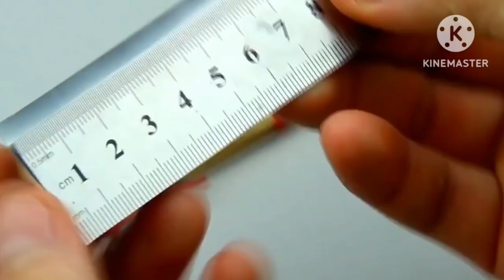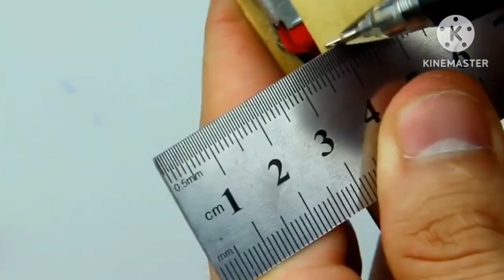How to Build a DIY Airplane with DC Motor and Popsicle Sticks | Pinalkumar Patel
Introduction: Building a model airplane using simple materials such as ice cream sticks and a DC motor is an exciting project for anyone who is interested in aviation or engineering. This step-by-step guide will provide a detailed explanation of the process involved in building a functional and durable model airplane that can fly using a DC motor and ice cream sticks. The guide will cover everything from the materials needed to the steps involved in construction, as well as tips and tricks for ensuring a successful outcome.

Materials Required: To start, you will need a list of materials that are essential for the project. The following are the materials required to build a model airplane using a DC motor and ice cream sticks:

Popsicle sticks

DC motor (6-9V)

Propeller

Battery (6-9V)

Battery holder

Switch

Wires

Glue (preferably hot glue gun)

Scissors

Ruler

Sandpaper

Craft knife or box cutter

Cutting mat (optional)

Step-by-Step Guide:

Plan your airplane design: The first step in building your model airplane is to decide on the design of your airplane. You can either choose to use a pre-existing design or come up with a new one. The most important consideration when choosing a design is that it should be simple and easy to construct using the materials you have.

Create the airplane body: To create the airplane body, take a popsicle stick and measure out a length of approximately 20 cm using a ruler. Use a pen or pencil to mark this length on the stick. Repeat this process until you have a total of five sticks.

Glue the sticks together: Once you have the five sticks, you will need to glue them together to form the main body of the airplane. Take two of the sticks and place them parallel to each other, with a gap of approximately 2 cm between them. Apply glue to the top and bottom of the sticks where they meet. Next, take the remaining three sticks and glue them perpendicular to the first two sticks, forming a cross shape. Allow the glue to dry for a few minutes before proceeding.

Attach the motor: Once the glue has dried, it's time to attach the DC motor to the airplane body. To do this, use a hot glue gun to attach the motor to the bottom of the airplane body, with the shaft of the motor facing upwards. Ensure that the motor is securely attached and that the shaft is in the center of the airplane body.

Attach the battery holder and switch: Next, you will need to attach the battery holder and switch to the airplane body. To do this, use hot glue to attach the battery holder to the top of the airplane body. Then, attach the switch to the side of the body using hot glue. Connect the wires from the battery holder to the motor and switch, ensuring that the connections are secure.

Create the propeller: To create the propeller, take a popsicle stick and measure out a length of approximately 10 cm using a ruler. Use a craft knife or box cutter to cut the stick to this length. Then, use sandpaper to smooth the edges of the stick. Repeat this process until you have four sticks of the same length.

Assemble the propeller: To assemble the propeller, take the four sticks and arrange them in a cross shape, with each stick at a 90-degree angle to the others. Use hot glue to attach the sticks together at their center points. Then, attach the propeller to the shaft of the motor using hot glue.

Test the airplane: Once you have completed all